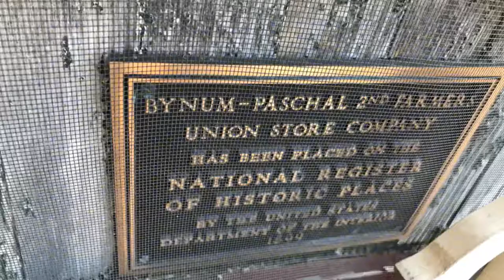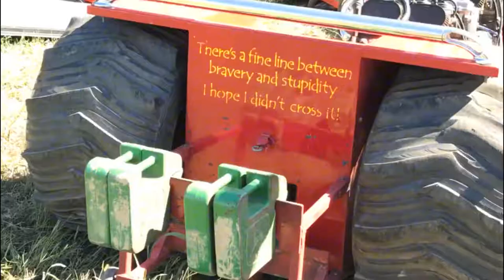Hart's Pumpkin Festival & Tractor Show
We took a trip to Chatham County to Hart's Pumpkin Festival and Tractor Show!  We saw quite a few really cool antique tractors :)